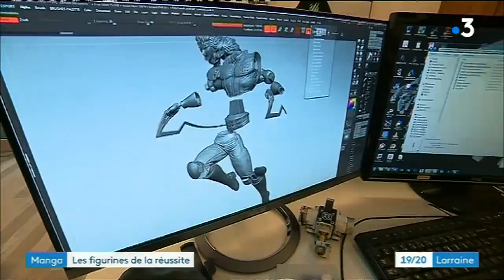Tsume Art - studio Luxembourgeois au sommet de son art !!!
↓ Déroule la barre d'infos ↓

Bienvenue sur ma chaine ! Pour tous les passionnés de collection de statues résine et figurines .

❤️❤️❤️    ME SUIVRE.   ❤️❤️❤️

➯ Lumières éclairages NEEWER
➯ Trépied NEEWER
➯ Box Lumiere NEEWER
➯ Ecran Vert NEEWER